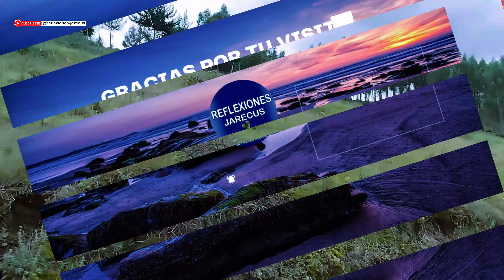💔 ¿Por Qué No Debes Volver Donde Te Lastimaron? | Aprendiendo a Sanar y Seguir Adelante 🌱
En este video reflexivo, 💭🌟 te decimos por qué es importante no regresar a situaciones o relaciones que causaron dolor emocional. ❤️ El mensaje destaca la necesidad de aprender de experiencias pasadas, evitar confiar nuevamente en personas que han demostrado falta de sinceridad y reconocer el valor de establecer límites saludables en las relaciones.
Se enfatiza que permitir que personas tóxicas regresen a tu vida solo conduce a más decepciones y desilusiones.
El video promueve la idea de buscar amor auténtico y relaciones significativas, y advierte sobre los riesgos emocionales de volver con alguien que ya te lastimó.

Esta reflexión invita a los espectadores a priorizar su bienestar emocional y a valorarse lo suficiente como para no permitir que el pasado vuelva a tener poder sobre ellos.💖.
No confíes nuevamente en quienes te han dado razones para desconfiar 🚫.
 Es importante priorizar tu bienestar emocional y evitar permitir que personas tóxicas vuelvan a tu vida.
A veces, el perdón no significa volver a lo mismo, sino aprender a vivir con el dolor y buscar relaciones basadas en el respeto y la honestidad.

Comparte tus experiencias en los comentarios y únete a esta conversación sobre crecimiento personal y autodescubrimiento 🌱. ¡Tu bienestar emocional es una prioridad! 💬✨